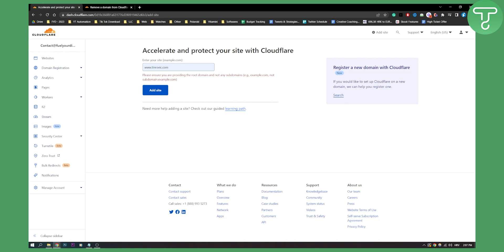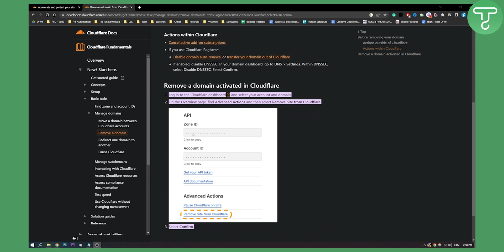How to Delete Cloudflare Site - Remove Website From Cloudflare (2024)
In this video, I will show you How to Delete Cloudflare Site